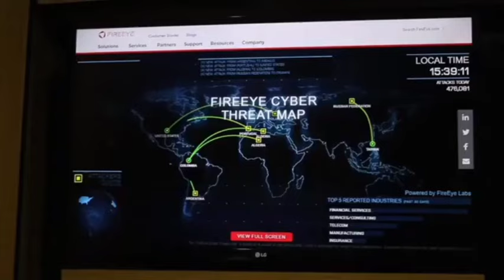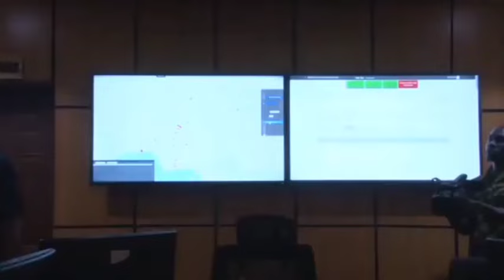Jinjina Ga Sojojin Nigeria Bisa Gagarumar Nasarar Da Suka Samu Akan Masu Tada Kayar Baya A Arewa